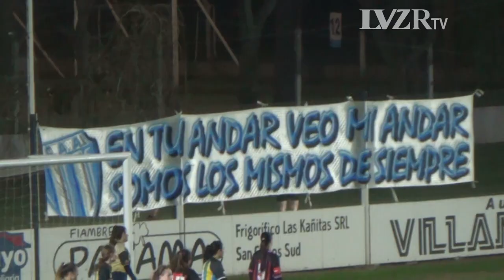Liga Esperancina: Argentino 3-0 Central (Fútbol Femenino)